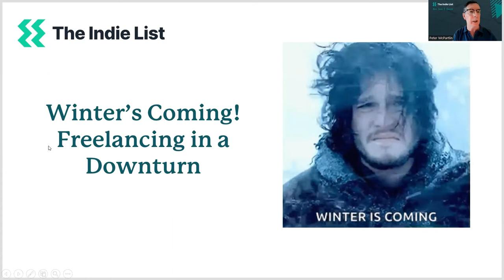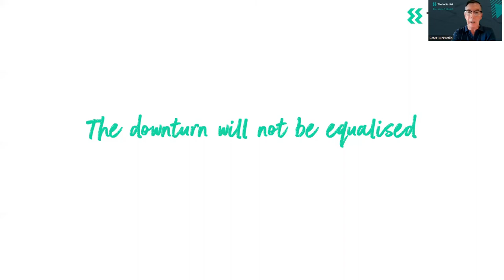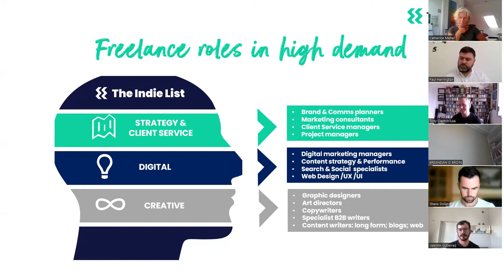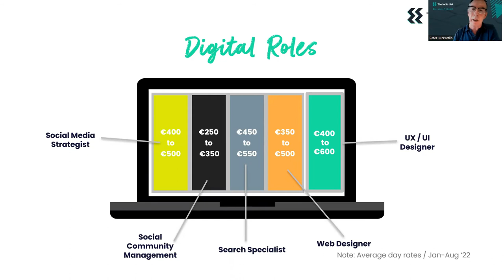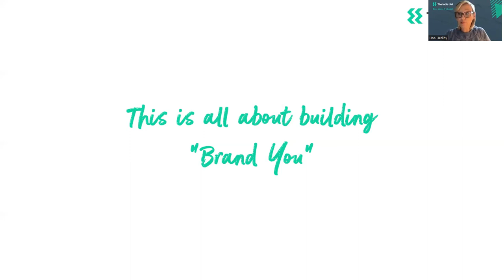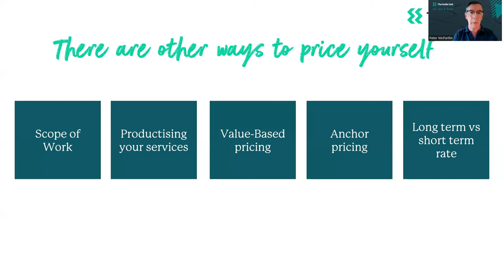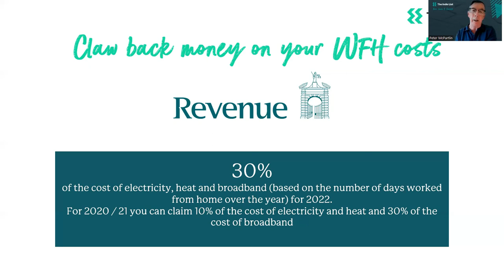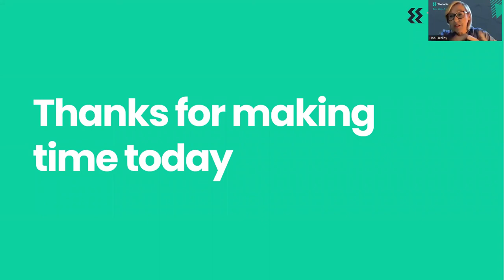Freelancing in a Downturn The Indie List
The daily media narrative around the war in Ukraine, crazy energy prices and rising interest rates is giving our collective confidence a severe kicking. On the flip side, the Irish economy is one of the best in Europe, exports and employment levels are booming and a generous budget is on the way.

But bad news tends to prevail and is causing concern for many freelancers around their future work prospects. So, in an effort to provide a more balanced perspective on what might lie ahead we’re doing our next ‘Indie List LOL” session on “Freelancing in a Downturn”.

No rose-tinted specs, no doom-mongering, more a realistic view on the likely levels of hiring, the possible impact on freelancer rates and the skills most in demand.

In this, we also offer some practical advice on putting yourself in danger of getting and staying in work as a freelancer.

indielist.ie